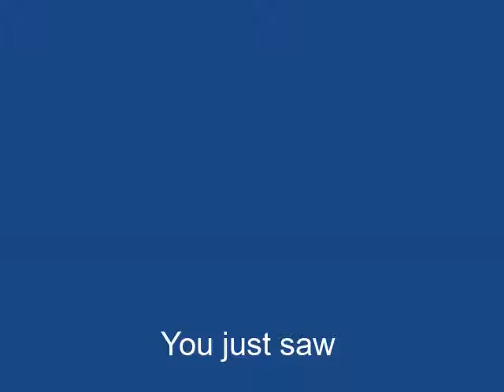"Boy" by Mayday Radio on Alive with Clive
-- Jeff Ting from Mayday Radio sings "Boy" on September 16, 2013, on Alive with Clive hosted by Clive Swersky.

"Boy" is a song about the disparity that sometimes arises between the idealistic dreams a boy has as a child and an unsatisfying reality of his adult life.

-- to vote every day for Jeff Ting from Mayday Radio to be in The Alive with Clive Top 20